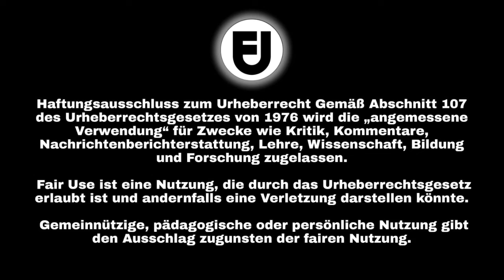Der Fall Scott Peterson und Amber Frey - Teil 6 | Die Verhaftung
Diesmal habe ich euch die Arbeit eines Universitätsstudenten über Scott Peterson, Amber Frey und Laci Peterson übersetzt. Es gibt mehrere Parallelen zum Fall von Chris Watts und Shanann Watts.

True Crime